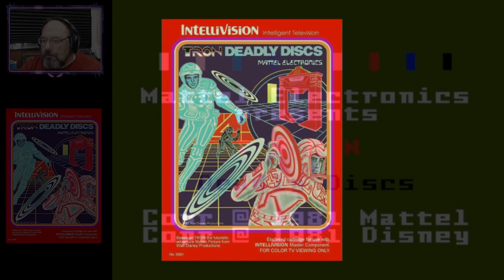(Intellivision) "Tron: Deadly Discs" PLAYS the KILR Gamer! || KILR Klassik Games Museum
It's Intelligent Television as we transport ourselves to the Game Grid and play "Tron: Deadly Discs" on the Mattel Intellivision.